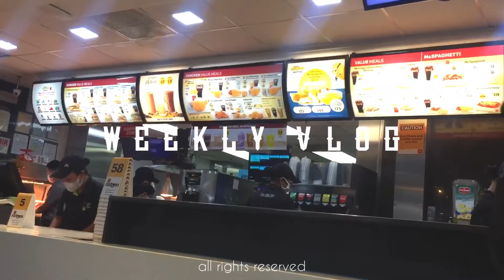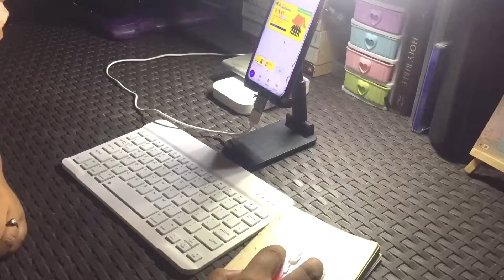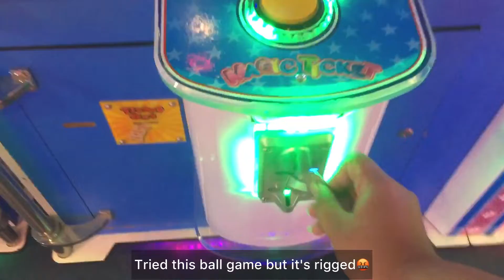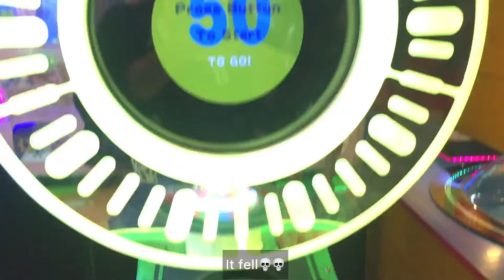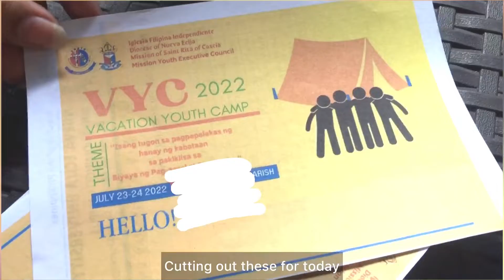Summer days🌞— Going out,first days of summer vacation,July Back(v)log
I'm this close to finishing my back(v)log. After uploading all my back(v)log. I will be uploading random days in my break☺

Love lots,Shaia

 💌From shaia:

 Just a daily reminder to thank god for every blessing that you receive! And you are beautiful just the way you are, don't compare yourself to others eveybody is unique in their own way.💗

☻ Apologies for the typos and wrong grammars ☻

Video & Thumbnail editing - VN, Picsart and phonto

Please refrain from copying my description and re-uploading my videos

 ↪SUBCOUNT 63💗 (love u all)

TAGS~
A day in my life aesthetic province life A life of a teenager in a pandemic
Student life productive back to school productive days study with me study with me a day in quarantine week in my life junior highschool a day in my life study vlog aesthetic vlog philippines weekly vlog chill week in my life cram with me study with me
Modular class notetaking timelapse

✿ Manifesting ✿
An Ipad,tablet,laptop or macbook

yours truly,Shaia